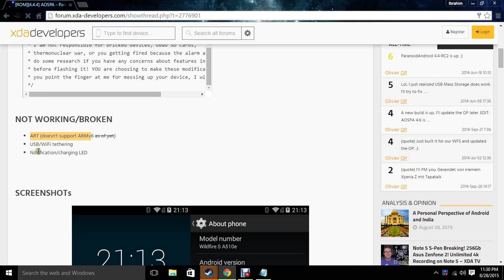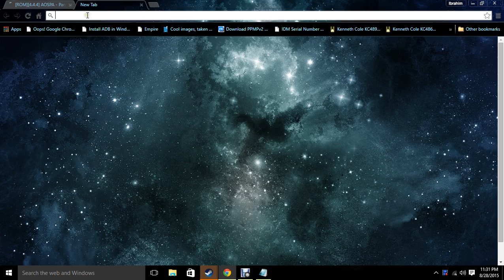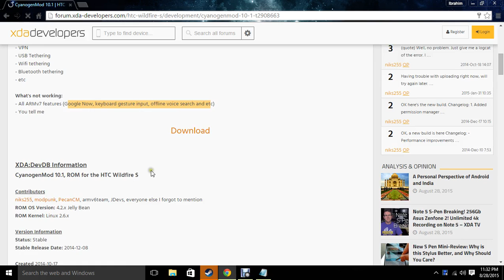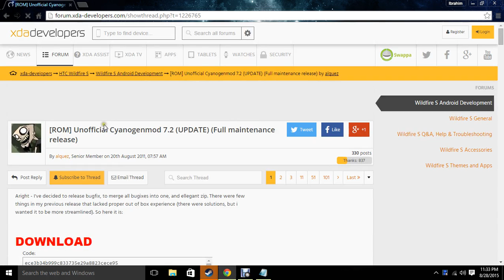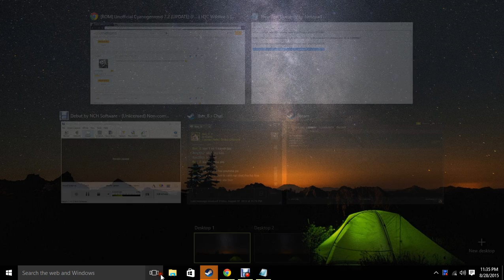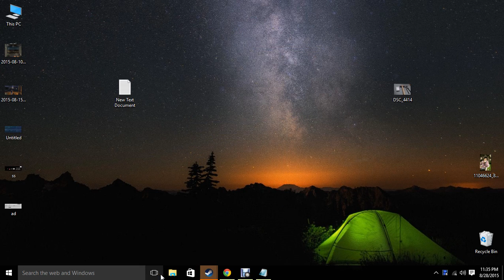HTC WILDFIRE S ROMS THAT YOU NEED TO DOWNLOAD IN 2015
Hey Whatsup
I made thing video to suggest you guys which Roms should we use in 2015
I have used these roms and know how stable these Rom are
If you have htc wildfire S you need to Install these roms on your wildfire s ..

Roms